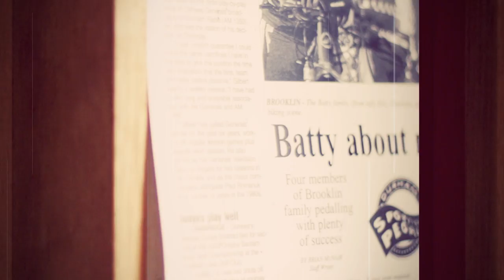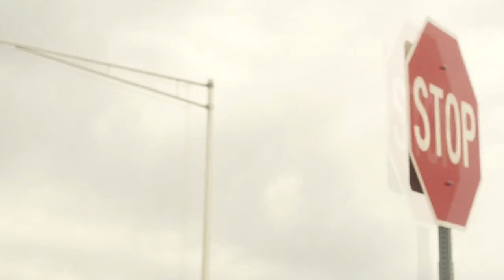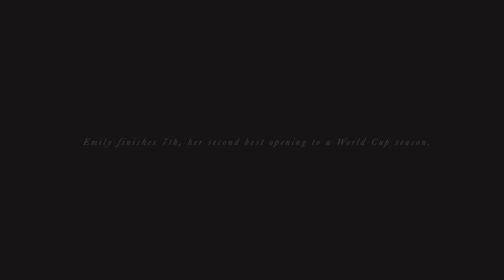Ambitions Ep6 - Feat. Emily Batty - Preparation for Cairns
A continuation of training to be the worlds best in Cross Country Mountain Biking. In this episode of Ambitions, Emily rides Sedona, Arizona, picks up a set of prototype wheels, talks a little more about the upcoming Olympics and begins her race campaign with Cairns, Australia World Cup #1.  - race footage shot by Red Bull TV